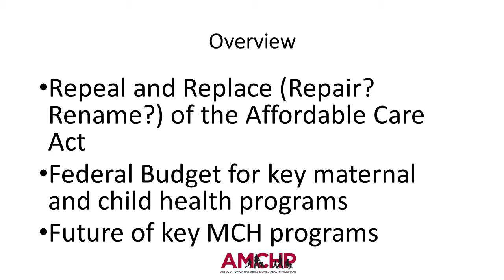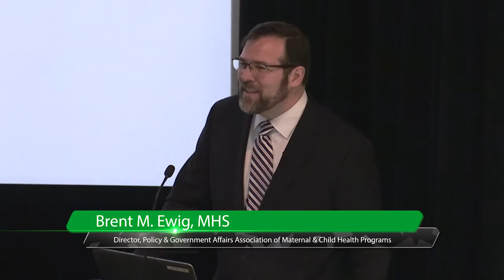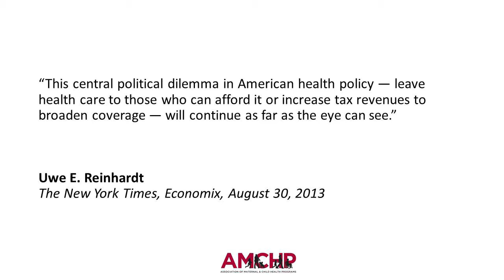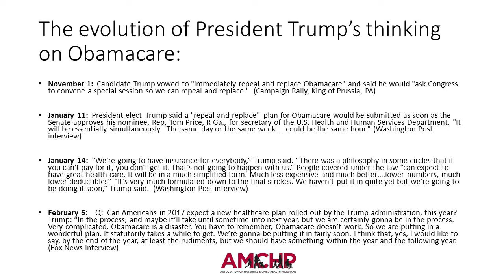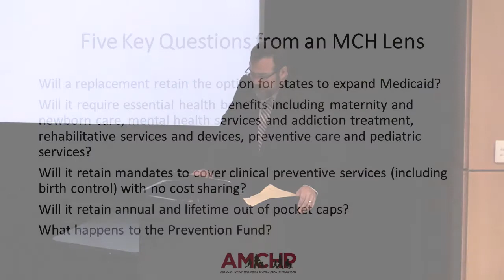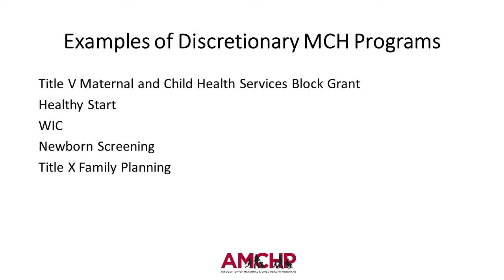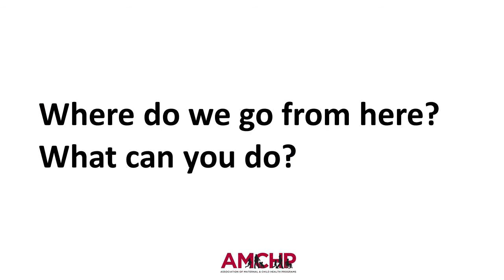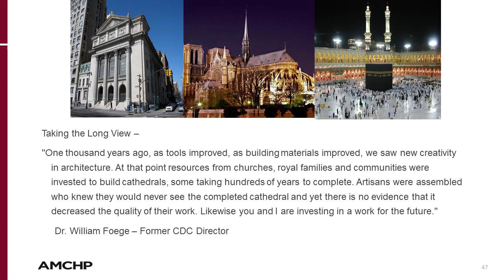UABSOPH - McMillan Lecture – Brent M. Ewig, MHS – February 9, 2017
Brent M. Ewig, MHS
Director of Policy & Government Affairs Association of Maternal & Child Health Programs